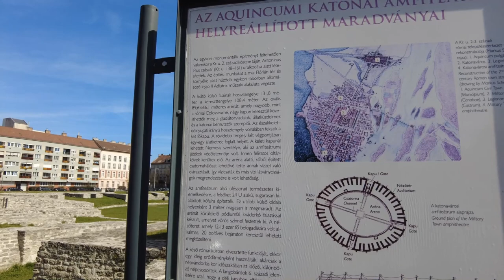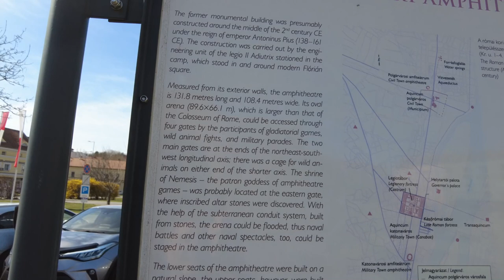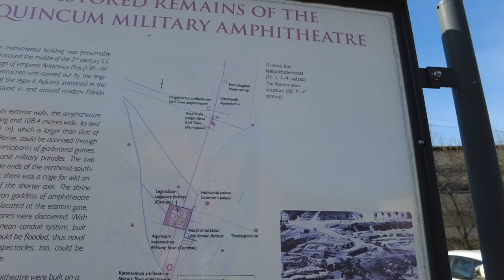The Aquincum Military Amphitheatre. Roman Theater in the heart of Budapest - Budapest Hungary - ECTV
The Aquincum Military Amphitheatre is the greater of two amphitheatres in Budapest, Hungary, the other being the Aquincum Civil Amphitheatre. It is located in the Obuda district, just north near the Danube river. It was built around 145, during the reign of emperor Antoninus Pius.

Military amphitheatre. In the time of Caesar Antoninus Pius, in the mid 2nd century, the legio II Adiutrix constructed the seventh largest amphitheatre in the Roman Empire. Its oval arena is even larger than that of the Colosseum in Rome! In the amphitheatre constructed of stone and earth, over ten thousand spectators at once could enjoy the gladiator and animal fights and performances. The over twelve meters high outer ring-wall of the amphitheatre was reinforced with twenty some buttresses. The height of the inner wall running round the arena was originally four metres, in order to provide the spectators with appropriate protection against the wild animals. In 1938 the ruins of the amphitheatre were excavated, and these were restored in 1942. Source: Obuda tourism (PDF) – 5 Nagyszombat Street, Óbuda neighbourhood, 3rd district of Budapest